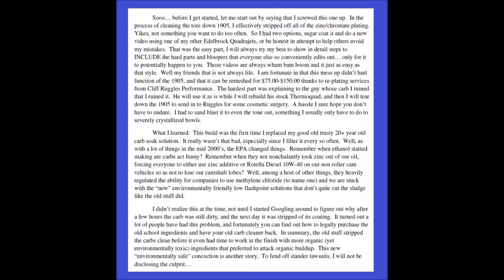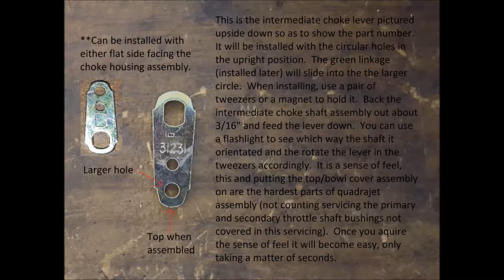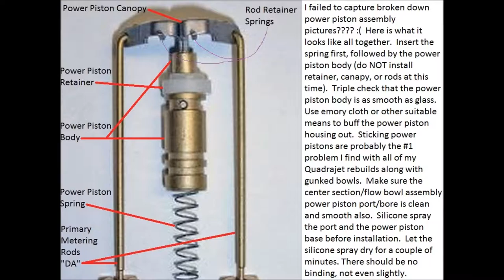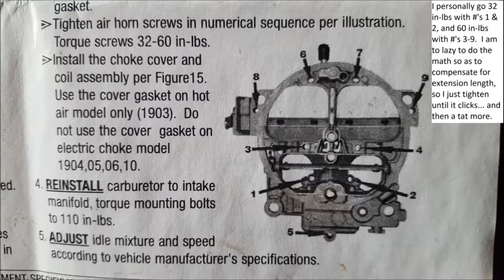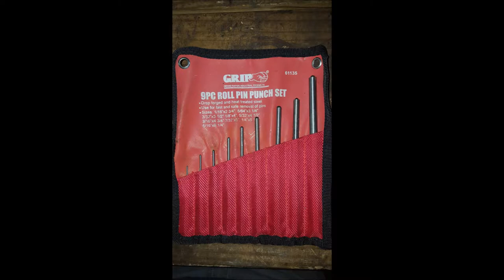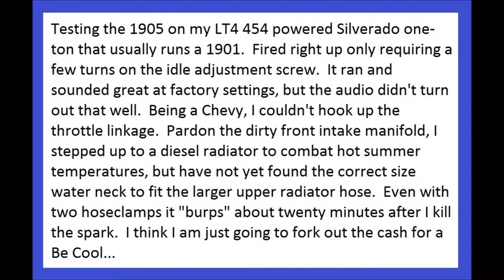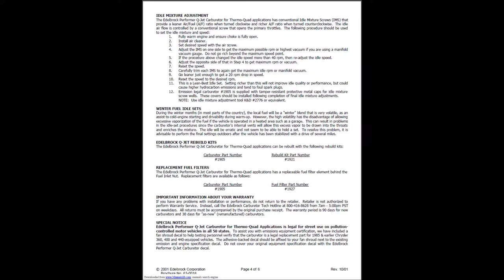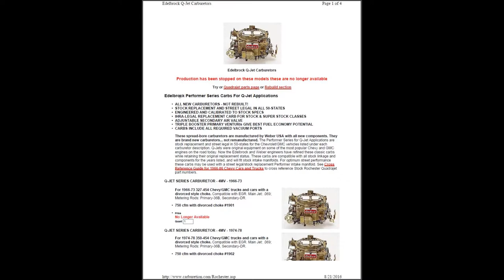Edelbrock Quadrajet 1905/1904 Rebuild: Assembly 🔧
Both EDL-1905/EDL-1904 are identical other than the throttle brackets and secondary rods.  Mixture of pictures and videos designed for you to pause as you move along.  Full screen may cut off writing at times due to "Title", minimize full screen if this happens.

EDIT! At 10:49 the Garter Spring Cup is backwards (brain fart). Make sure to install with the more open side towards the top.

Due to factors beyond the control of Shaun4BigBlocks LLC, it cannot guarantee against unauthorized modifications of this information, or improper use of this information. Shaun4BigBlocks LLC assumes no liability for property damage or injury incurred as a result of any of the information contained in this video. Shaun4BigBlocks LLC recommends safe practices when working with power tools, automotive lifts, lifting tools, jack stands, electrical equipment, blunt instruments, chemicals, lubricants, or any other tools or equipment seen or implied in this video. Due to factors beyond the control of Shaun4BigBlocks LLC, no information contained in this video shall create any express or implied warranty or guarantee of any particular result or any injury, damage or loss that may result from improper use of these tools, equipment, or the information contained.  Shaun4BigBlocks LLC cannot guarantee pricing and availability for any such noted materials, services, resources, and etcetera. This video, and all videos uploaded by Shaun4BigBlocks LLC, are designed for entertainment and subjective informational purposes only.

Any legal and/or financial information provided in this video should not be construed or relied on as legal advice for any specific fact or circumstance.  DO NOT solely rely on Shaun4BigBlocks LLC for legal and/or financial advice as information gained from Shaun4BigBlocks LLC does not eliminate a need for viewers to perform personal due diligence with or without professional third-party information/advice providers along with professional, accredited legal advice and/or professional, accredited financial advice.  Again, this video, and all videos uploaded by Shaun4BigBlocks LLC, are designed for ENTERTAINMENT and subjective INFORMATIONAL purposes only. Viewing this video does not create a Shaun4BigBlocks LLC-client relationship with Shaun4BigBlocks LLC or any of its members. You should not act or rely on any of the information contained herein without seeking professional legal advice unless educationally qualified to do so.